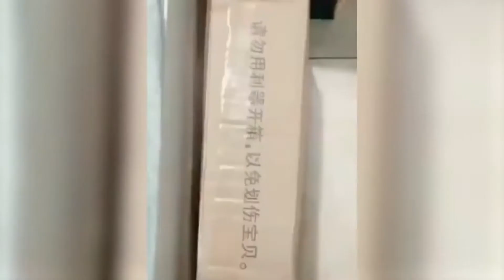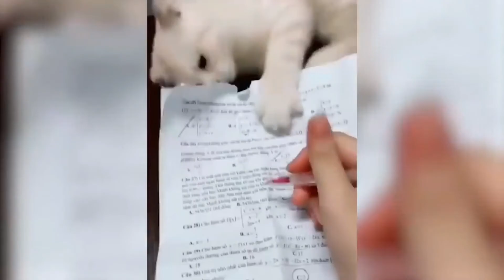Baby cats 😹 and dogs video 🤣- Funniest cats and dogs video#4 - Try not to laugh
Baby cats and dogs videos are the most funniest and enjoyable content ever present on internet. This is the cute compilation of the funniest cats and dogs videos ever and these funny dogs and cats will make you laugh and help you all week going.

This is the cutest and best video ever. It is funny and cute!

If you see a clip that you own that you did not submit or give consent for use, we have likely received false permissions and would be happy to resolve this for you!

MUCH LOVE CUTIESSS.